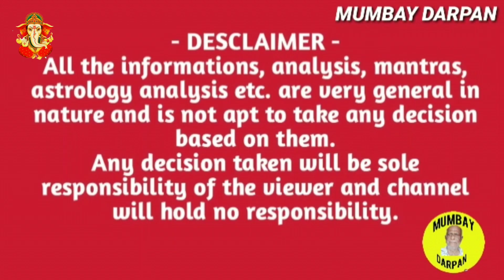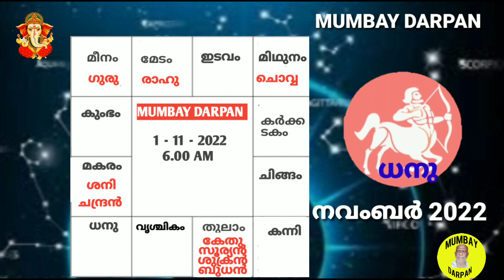ധനു രാശിക്കാര്‍ക്ക് 2022 നവംബറില്‍ വിപരീതരാജയോഗം. സംപൂര്‍ണ്ണ രാശിഫലങ്ങള്‍ .